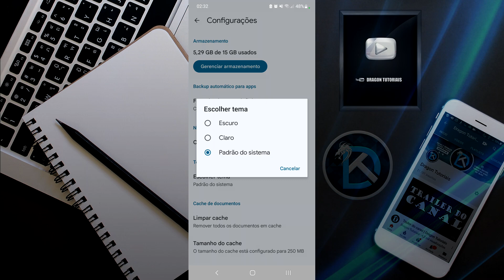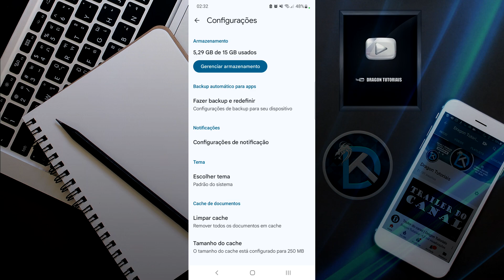Como colocar o Google Drive no Modo Escuro pelo Celular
Aprender sobre diversos programas é importante para um momento de necessidade. E essa plataforma do Google Drive acaba sendo importante para muitas pessoas utilizarem no dia a dia. Uma maneira de organizar de maneira eficiente os documentos enviado para o Google Drive é criar Pastas e separar o conteúdo. Nesse vídeo mostro passo a passo Como colocar o Google Drive no Modo Escuro pelo Celular